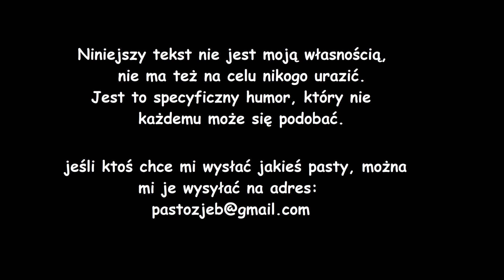Przygody w dziekanacie